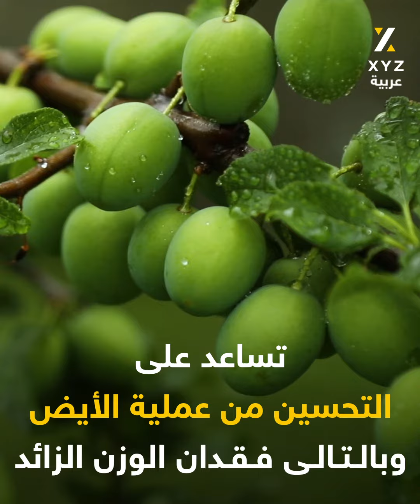أسباب تدفعك إلى تناول البرقوق الأخضر